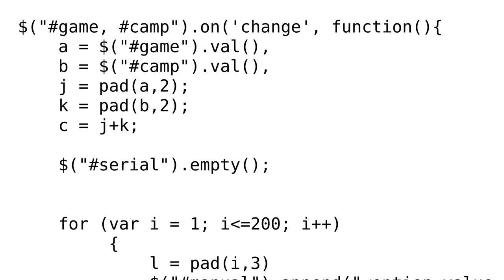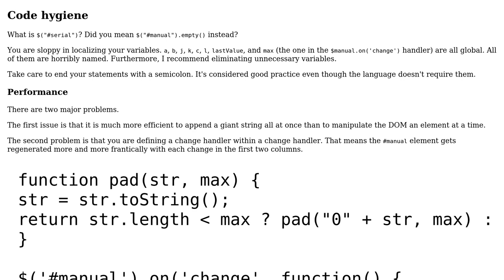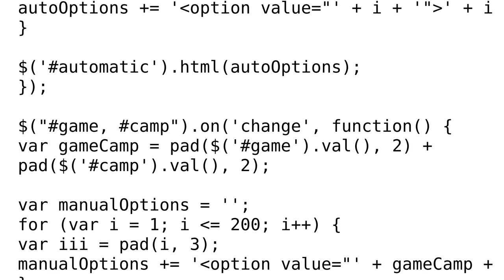Code Review: Time lag on change function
With thanks & praise to God, and with thanks to the many people who have made this project possible! You are responsible for your own actions.